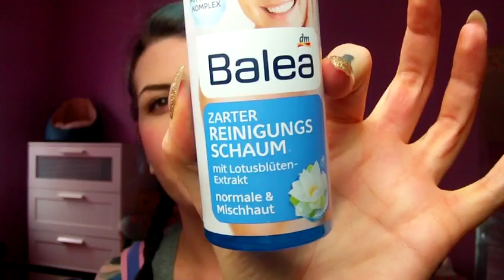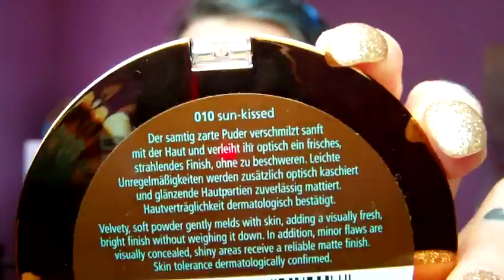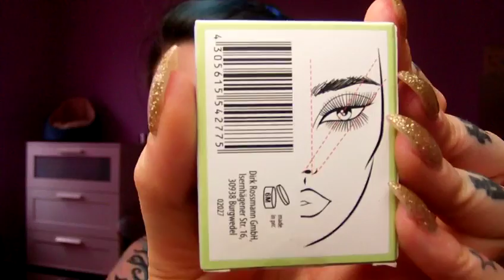DM Haul - P2 "Bohemian Tropics " LE - TiU "Tropicalize" LE - MAC LE´s - uvm!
Hallo ihr Lieben, viel Spass mit meinen gesammelten Einkäufen der letzten Zeit!

Tausend Küsse!